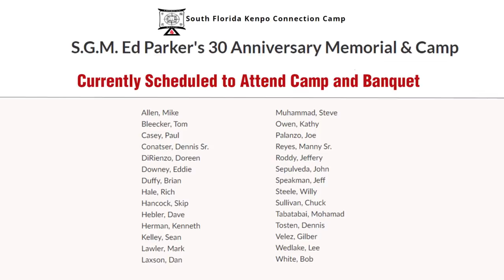Karate Seminars | ART OF ONE DOJO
In this episode we talk about how to get the most out of a seminar and talk about a recent seminar held by Mr. Dan.